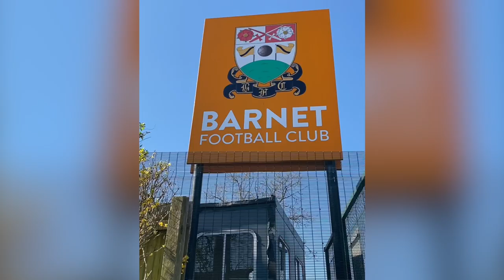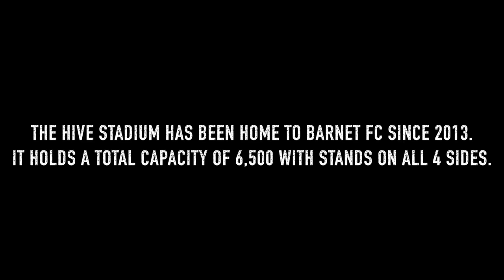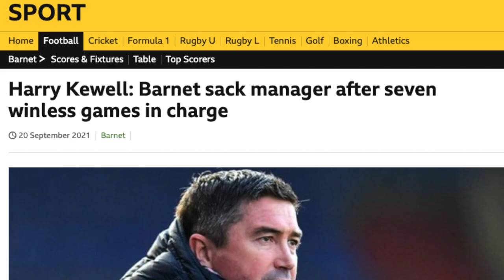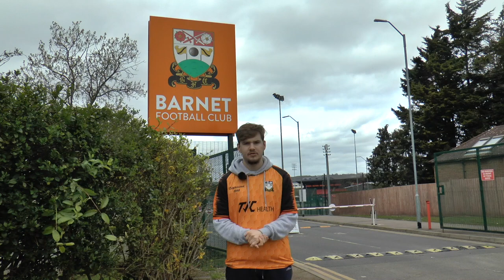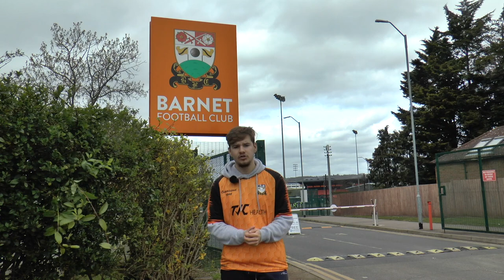Barnet FC: The black and amber army